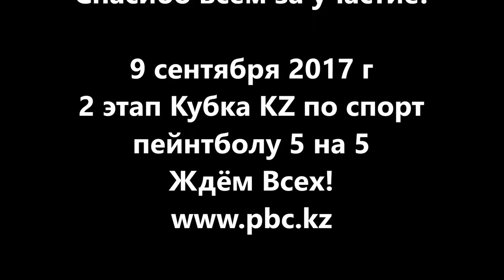3й этап турнир по спорт пейнтболу, Кубок Бешеного Хомяка, www pbc kz 24